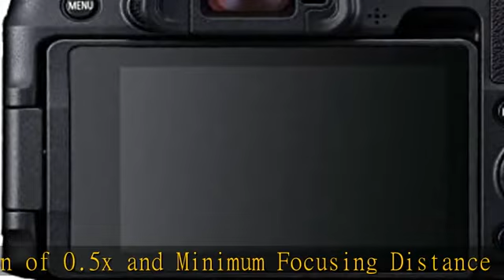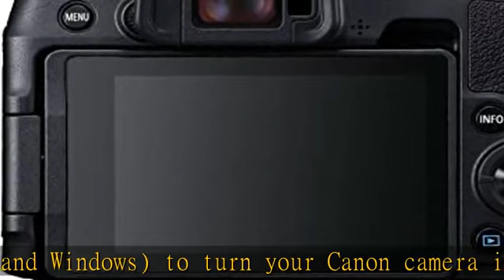Canon EOS RP Full-Frame Mirrorless Interchangeable Lens Camera + RF24-105mm Lens F4-7.1 is STM Lens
Canon EOS RP Full-Frame Mirrorless Interchangeable Lens Camera + RF24-105mm Lens F4-7.1 is STM Lens Kit- Compact and Lightweight for Traveling and Vlogging, Black (3380C132)